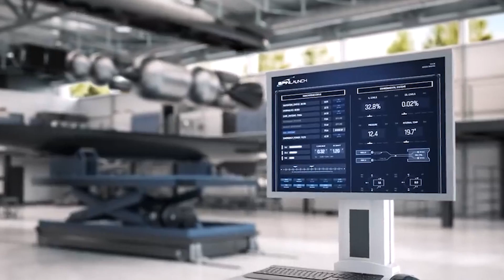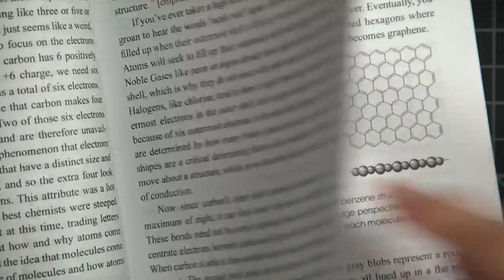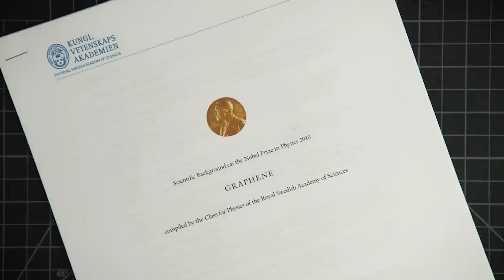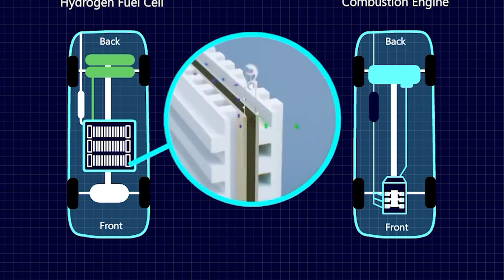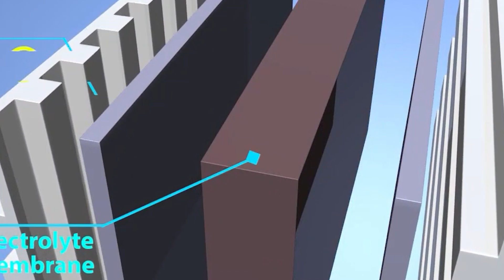Emerging Technologies That Will Change The World Fast.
In this video you will see that technology is changing faster than ever, with new and great ideas coming to the surface every day. Be it super fast computers or people having floating farms, we see newer things daily. These are 7 emerging technologies that will forever change the world.